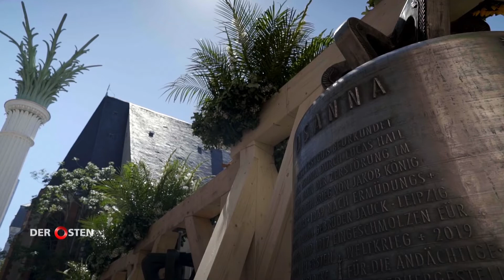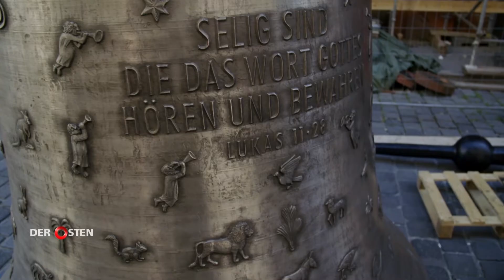Ausschnitt aus "Der Klang der Freiheit – Neue Glocken für St. Nikolai"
Ein Film von Christian Hans Schulz

Eine Produktion der Schulz/Wendelmann Film GbR
Im Auftrag des MDR